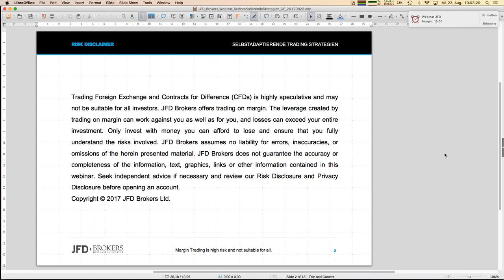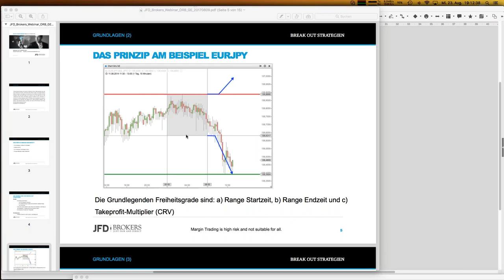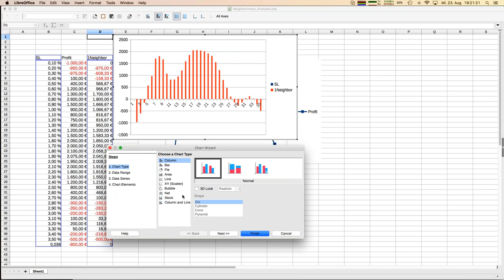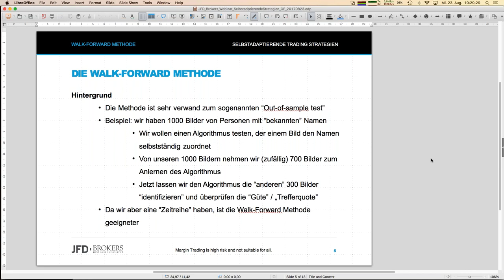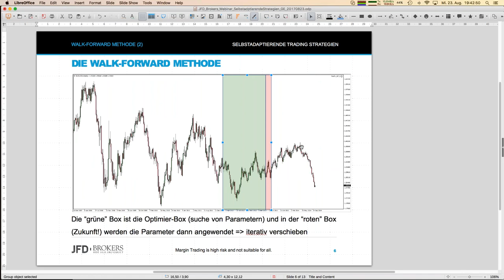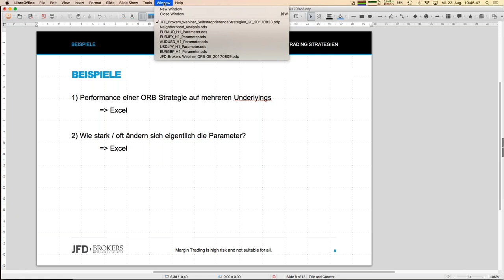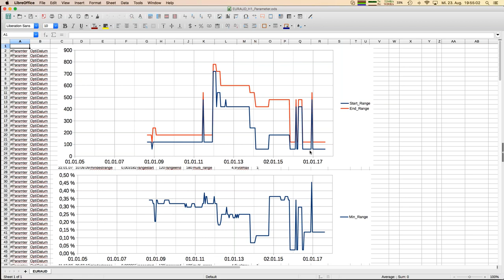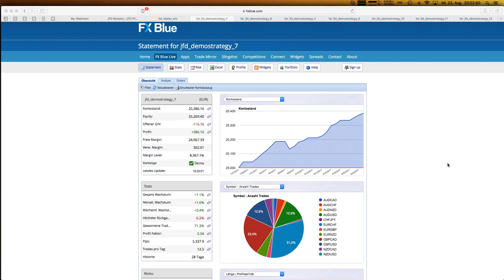Selbst adaptierende Trading Strategien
Wir alle wissen: Märkte können sich ändern. Unsere Trading Strategien auch? In diesem Webinar werde ich ein Konzept für "sich selbst adabtierende" Trading Strategien vorstellen.  Dieses Konzept werden wir dann auch direkt auf Break-Out Strategien übertragen. Sein Sie neugierig.